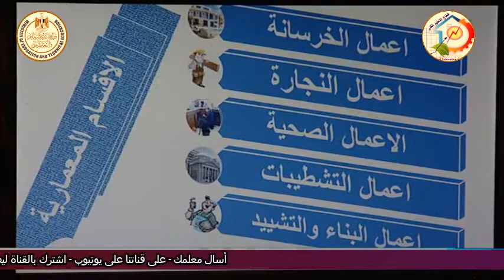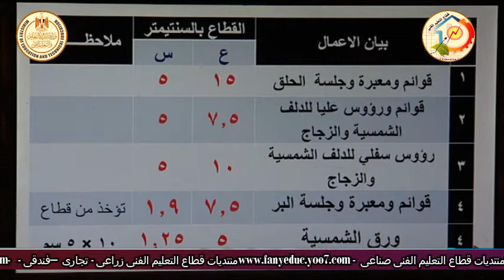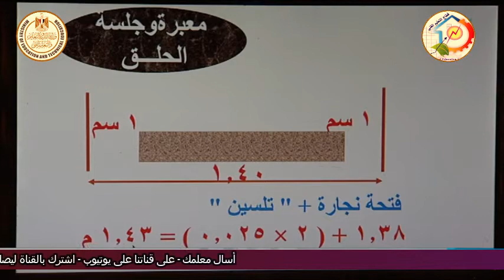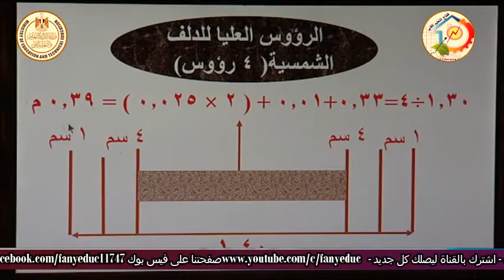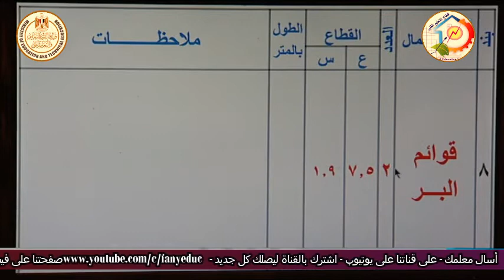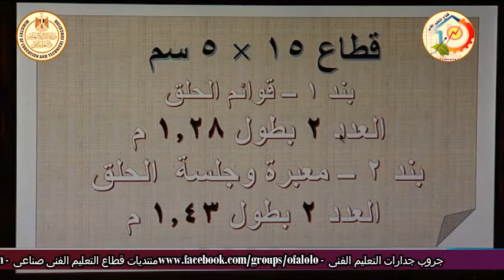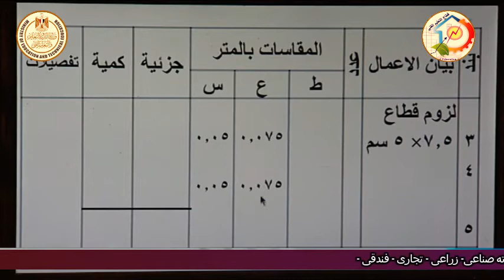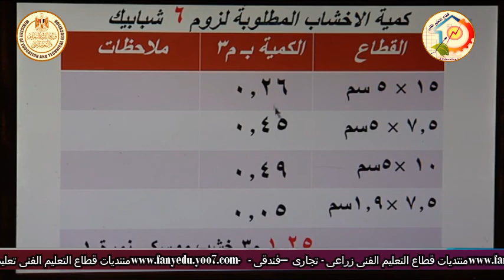الصف الثالث صناعى - نجارة العمارة - تخطيط - كشف الكمية وكشف المغلق - أ يوسف سيد